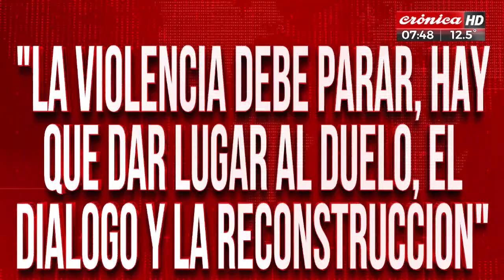Mbappé habló por los disturbios en Francia: "La violencia debe terminar"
En un intento de apaciguar la situación originada tras el crimen de Nahel, la Selección francesa de fútbol, capitaneada por Kylian Mbappé, señaló en un comunicado que "el tiempo de la violencia debe parar" y dejar lugar a "maneras pacíficas y constructivas de expresarse".

"Desde este trágico suceso, asistimos a la expresión de una cólera popular que comprendemos en el fondo, pero no podemos aceptar en la forma", escribieron los futbolistas en una publicación que fue compartida por el jugador del PSG en su cuenta de Twitter.

Los disturbios despertaron preocupación en otros países, pues Francia albergará el Mundial de Rugby el próximo otoño boreal y los Juegos Olímpicos en el verano boreal de 2024.

Varios territorios europeos como el Reino Unido, Alemania y Noruega advirtieron a sus ciudadanos en Francia que eviten las zonas de disturbios y que extremen la precaución.